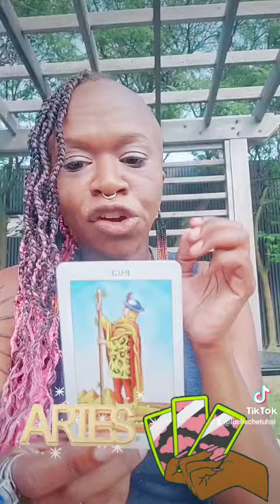Aries Reading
tarot reading